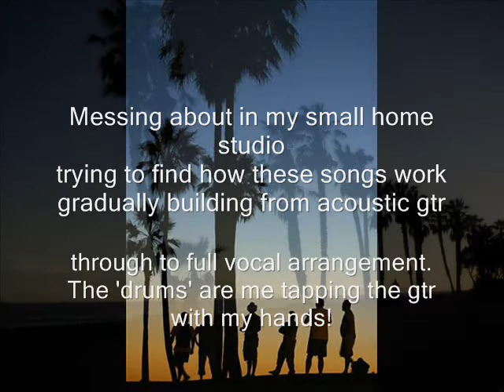'GUESS I'M DUMB' sung played and arranged by Tony Rivers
Brian Wilson wrote this song back in the early-ish 1960's. He asked Glen Campbell to sing the song, who at that time, was a session guitar player on some Beach Boys records, before becoming known as a singer. Brian wilson sang background vocals on Glen's version. A sort of 'legendary' Wilson song, that probably isn't known too much outside the Beach Boys fraternity. I wanted to find out how the song worked, so one day I just sat with my acoustic electro guitar in my home studio layed down a track (just acoustic gtr) and liked how it sounded and just built it from there. Nevertheless a home demo. Just me playing and singing all parts including instruments-hard work but nice to hear it building.